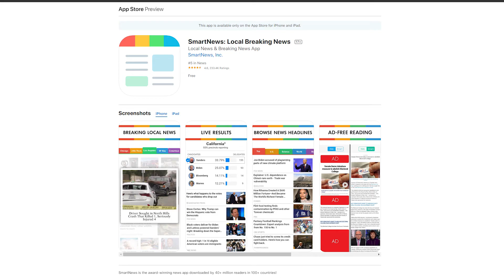Two Things You Should know when Trading or Investing in Stocks!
Have you always wanted to start investing or trading? There's no excuse to not start now!

Sign up with Robinhood and/or Webull through these links and you'll get a free share of stock just for signing up!

Get started on Fundrise and you can own a piece of real estate without having to own it!